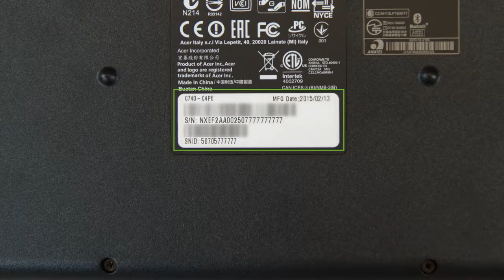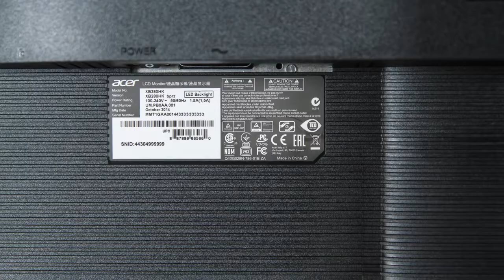How to Find Your Acer SNID/Serial Number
Need help find your Serial Number on your Acer product? We can help!